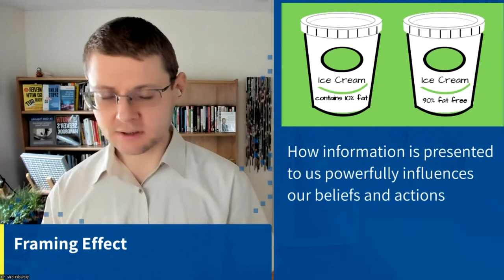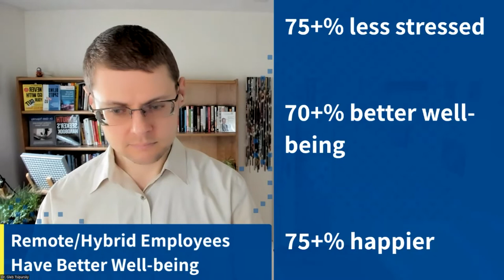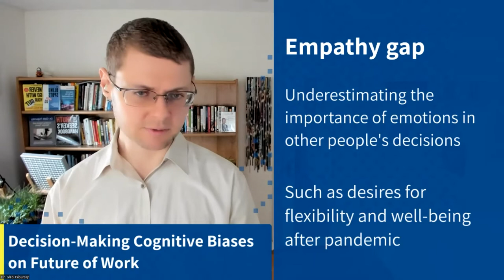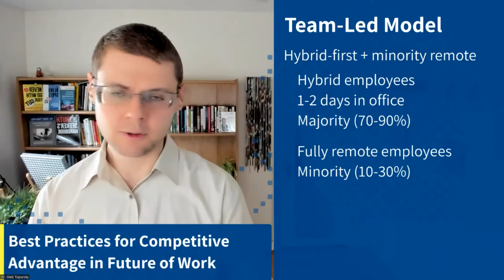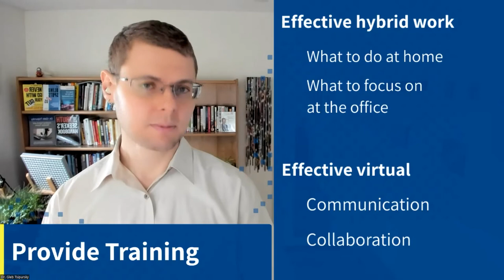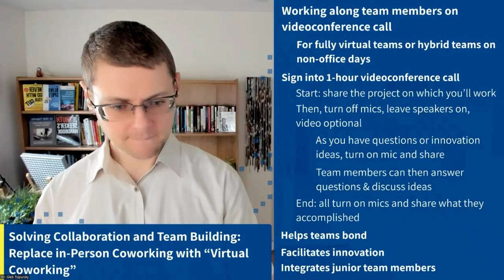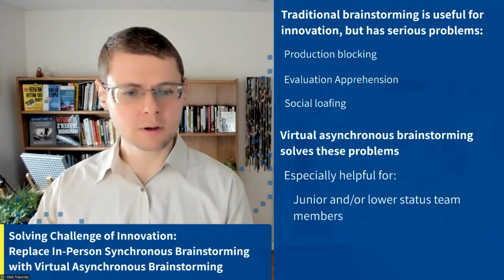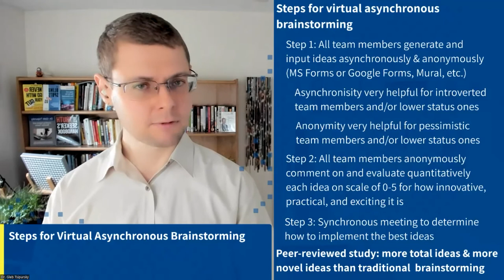PMI Chattanooga - Becoming a Hybrid Work Leader